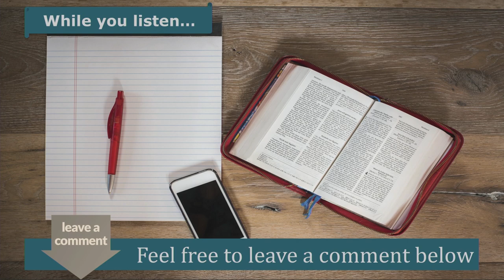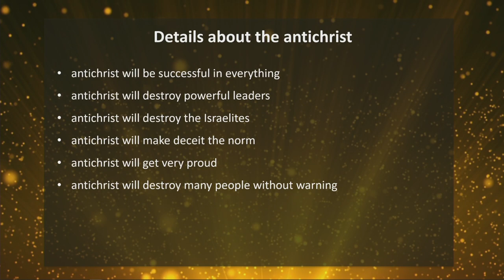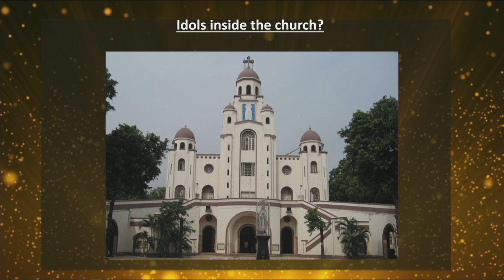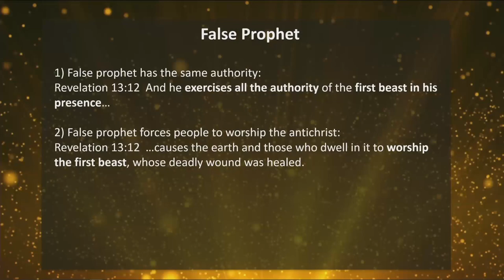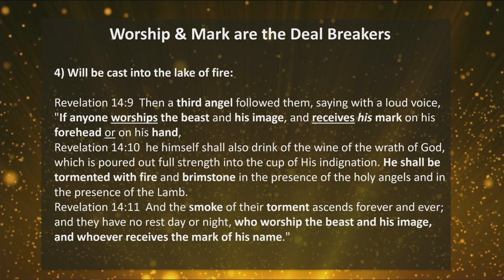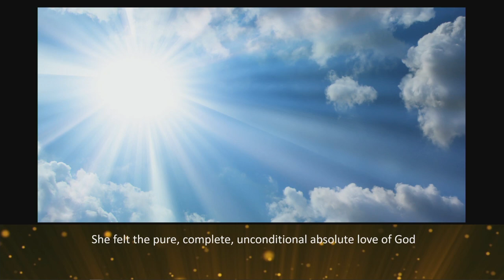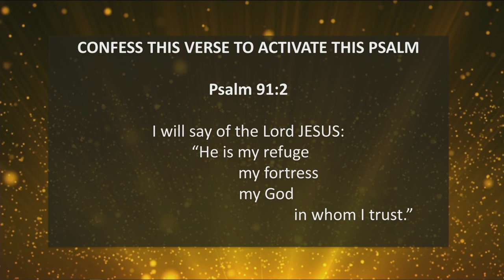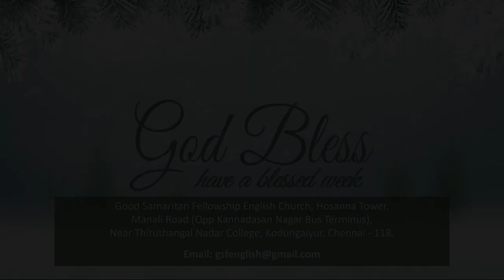antichrist, idol & the false prophet-III | GSF English Church | 23 August 2020 | Thompson Goforth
Good Samaritan Fellowship, Hosanna Tower, English Service presents the Sunday Service of August 23, 2020.

Engage into a time of Praise and Worship with Pastor Thompson Goforth to experience the presence of God..

Learn the end time signs as Pastor Thompson Goforth explains more about the mystery of antichrist, idol and false prophet revealed in the third part of this anointed sermon.